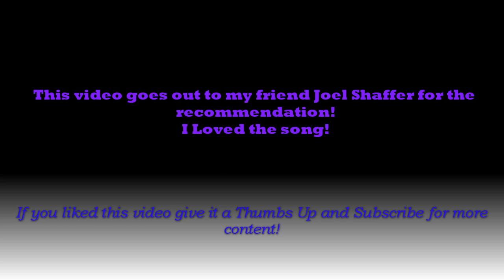Sober- blink 182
Ayyee i'm back! Those of you that are blink 182 fans i hope you guys like the song, this was my first time using splitcreen effects in a video and i would definitely do it again for future covers!

Song                         Sober
Artist                        blink-182